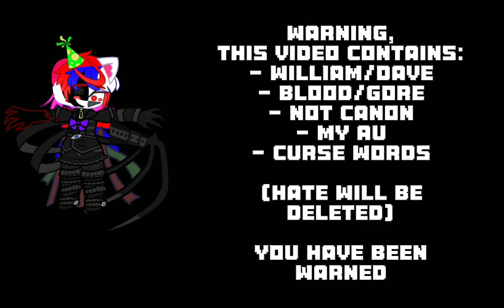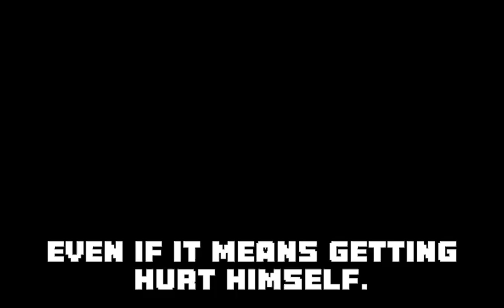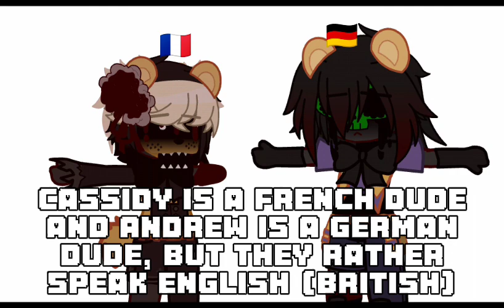★ "Facts About My FNaF AU" ‼️ || Part 2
Message For @LordOfClocks and my fans:

a video for you and my fans to know more about my AU :D

Q&A:

Y/N : Can I take inspiration from your designs?

Me : no sorry, my designs are supposed to be unique and Creative! I'm sure you understand.

Y/N : Can I take video ideas from you?

Me : Of course! but please give credits.

Y/N : can I put your videos in a reaction video?

Me : Yes you can, but please. give credits.